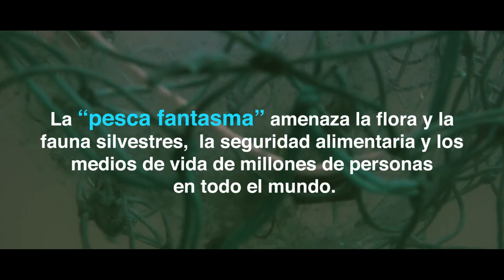La “pesca fantasma", una grave amenaza a los ecosistemas marinos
Los aparejos de pesca abandonados, perdidos o descartados son un reto que debemos abordar ahora por el bien de nuestro medio ambiente marino y de las personas cuyas vidas y medios de subsistencia dependen de él. Se estima que al menos 640 000 toneladas de artes de pesca se pierden o abandonan en los océanos cada año. La FAO y el Programa de las Naciones Unidas para el Medio Ambiente (PNUMA) estiman que una décima parte de todos los desechos en los océanos viene de estos “aparejos fantasma”.